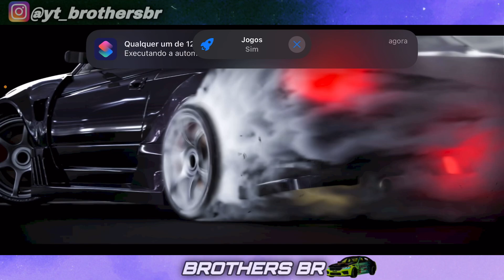CarX Street Mobile | TESTEI O NOVO TOYOTA MARK ll É MUITO INSANO ! NEW UPDATE: 0.8.0